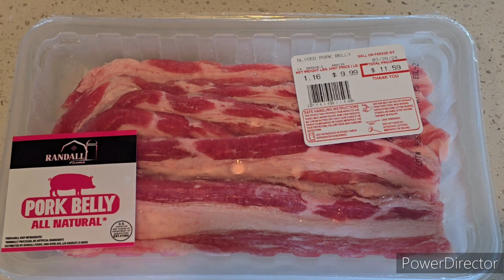Empanadas de plátano verde